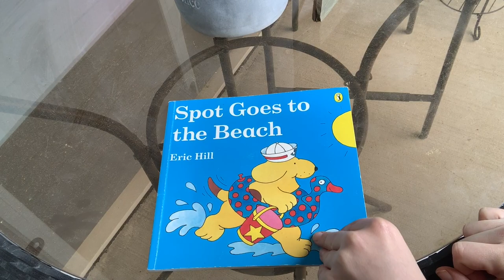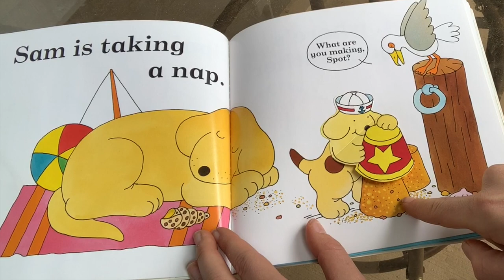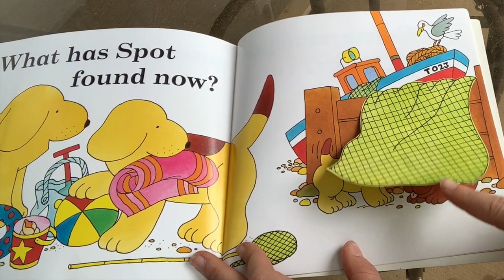Spot goes to the Beach